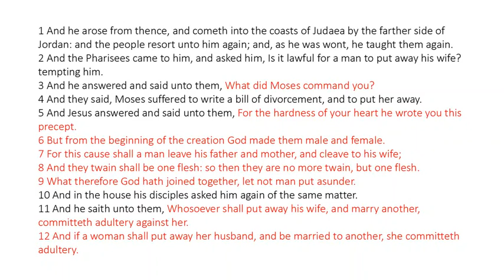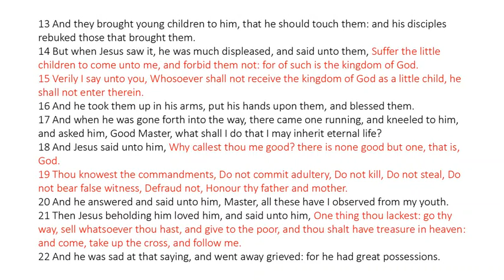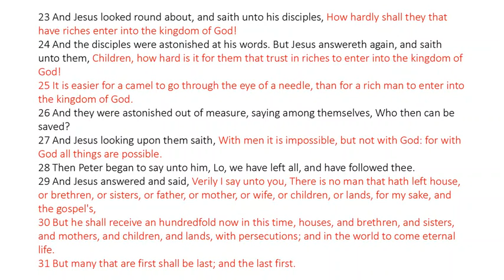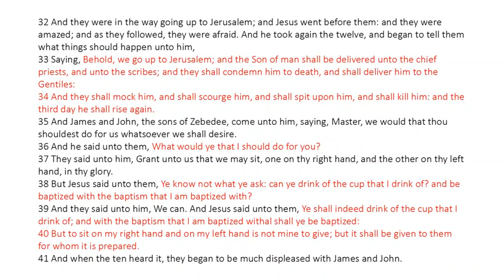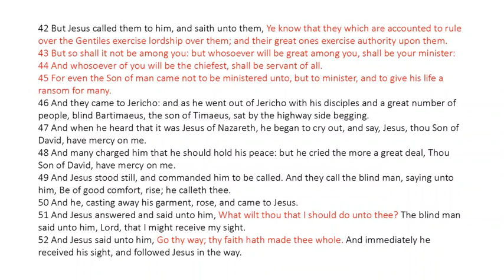Mark 10 - King James Bible - Read Along Audio